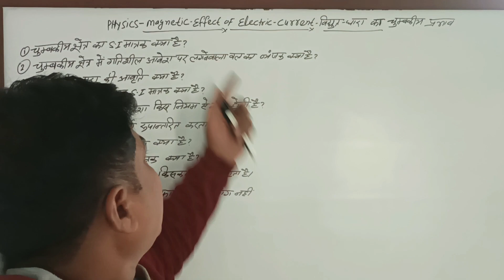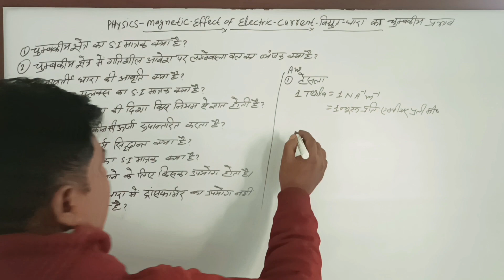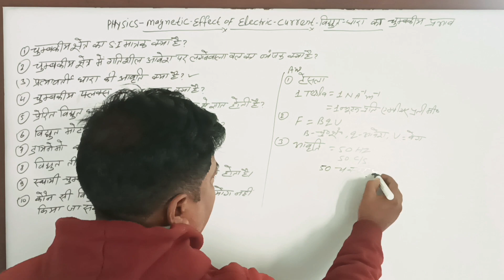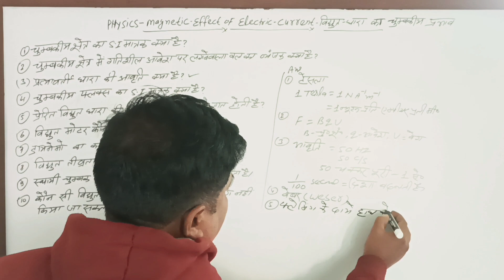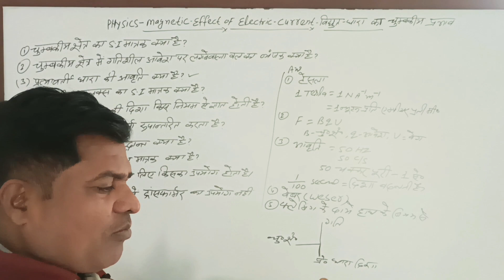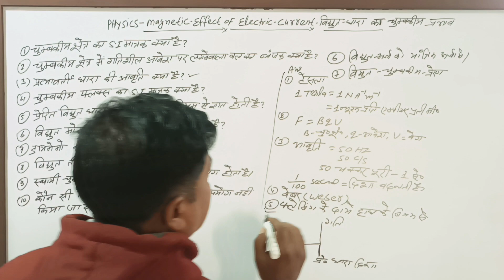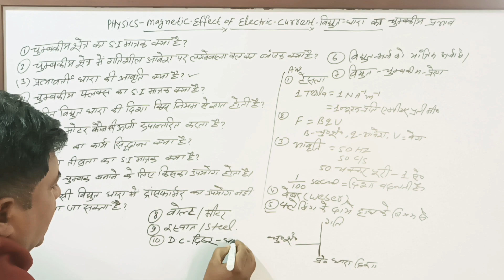physics | भौतिकी| board exam| competitive exams | magnetic effect of electric current | part -1